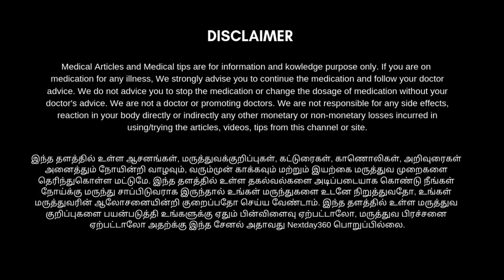முகத்தில் அதிகமாக எண்ணெய் வழிவதை போக்க ஒரே வழி இதுதான் | Natural home remedy for control oily face